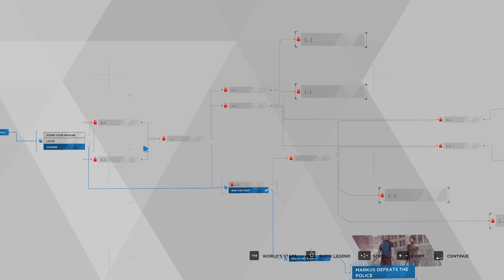Detroit Become Human - Chapter 28 : Freedom March Gameplay Walkthrough